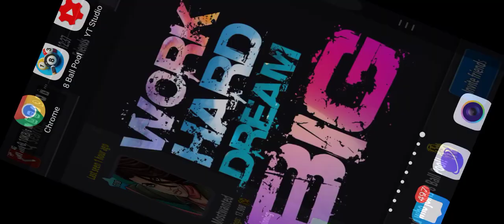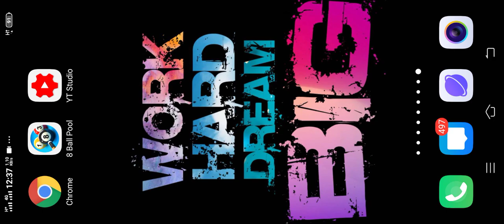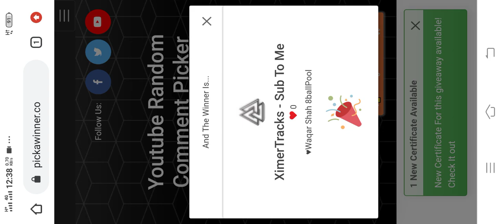8 Ball Pool 200M Account Winner Annouced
8 Ball Pool 200M Account Winner Annouced